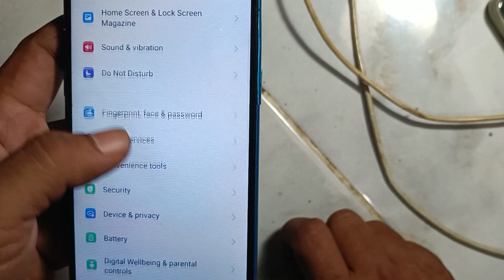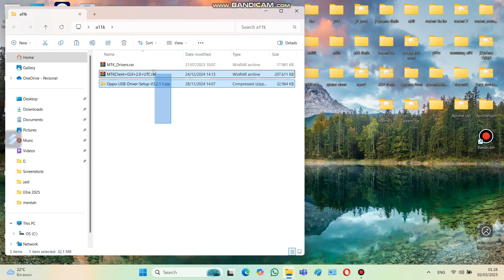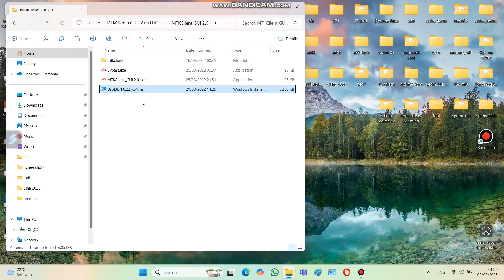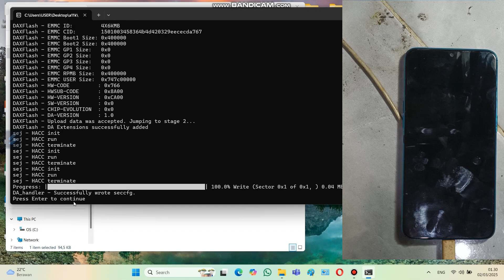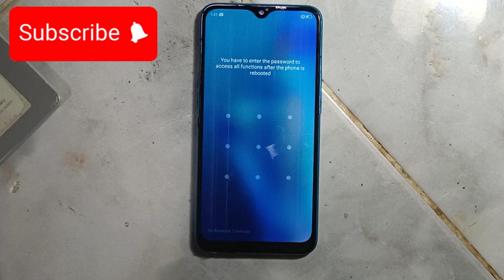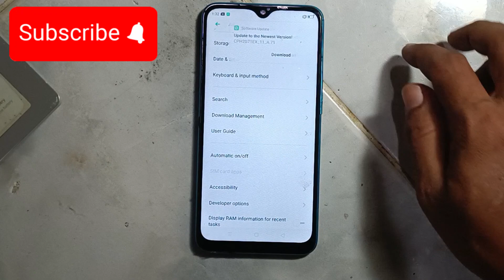Cara UBL Oppo A11k | Unlock Bootloader Oppo A12 Anti Gagal, Aman | Cara UBL Oppo A11k / A12 Termudah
Berikut cara mudah UBL atau Unlock Bootloader HP Oppo A11k.
Metode ini juga berlaku untuk Oppo A12, dan telah terbukti aman, cepat, dan anti gagal. Dalam video ini kamu akan dipandu langkah demi langkah bagaimana cara membuka bootloader dengan benar, agar bisa lanjut ke proses root, pasang TWRP, atau install custom ROM.

🎯 Tutorial ini cocok untuk pemula maupun pengguna yang sudah berpengalaman. Pastikan kamu mengikuti setiap langkah dengan benar agar proses UBL berhasil 100%.